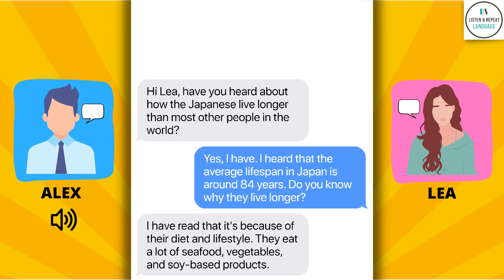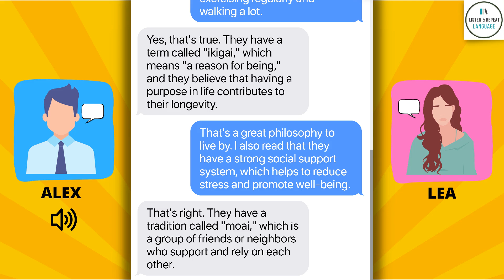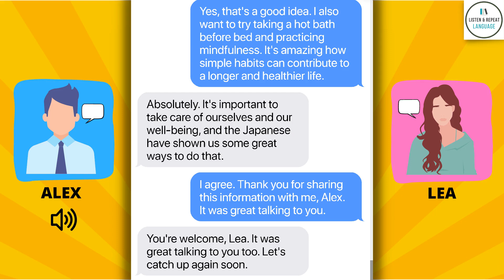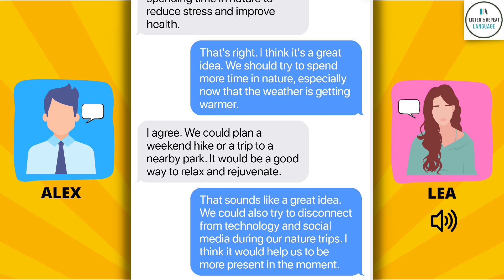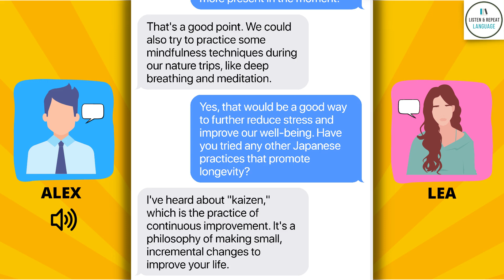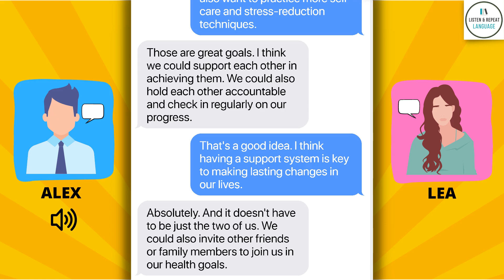Improve Your English Fluency - Learn and Practice Daily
In this video, we'll show you how to improve your English fluency through daily learning and practice.

Our step-by-step approach covers grammar, vocabulary, pronunciation, and other key aspects of English language learning, helping you become a more confident and fluent speaker. Whether you're a beginner or an advanced learner, our goal is to provide you with practical guidance that yields real results.